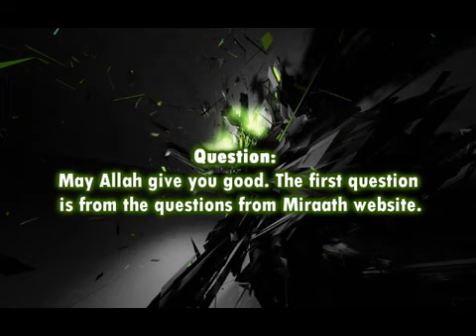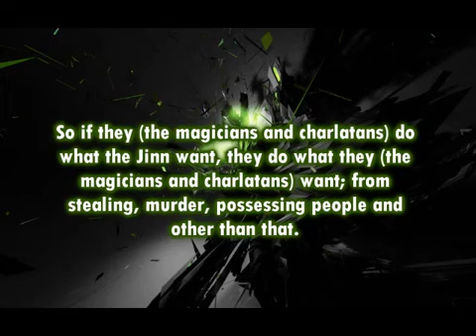Can the Jinn Steal Material Items from the Homes? - Shaykh Ubayd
Credit to Path to Salaf